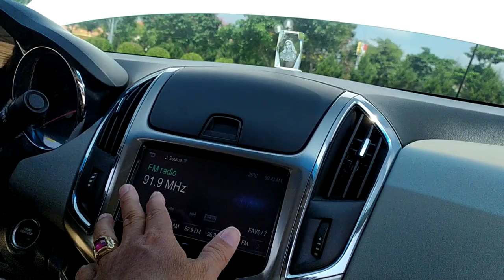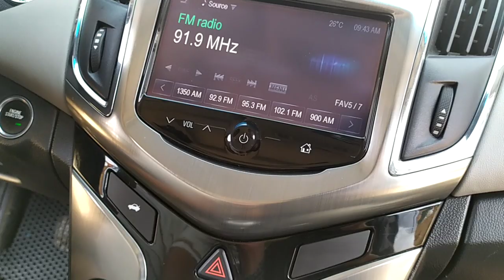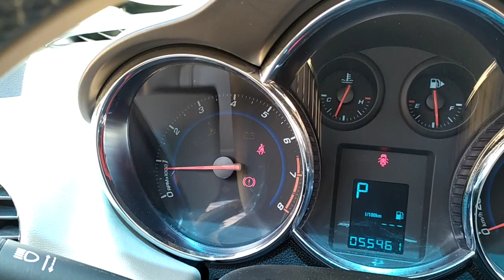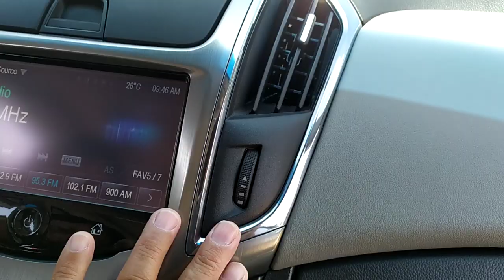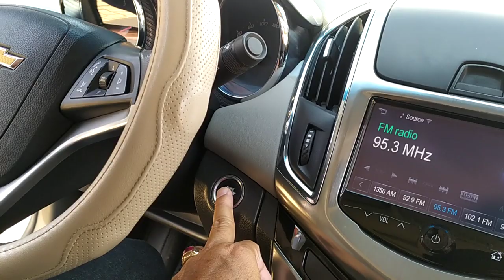Bán ô tô Chevrolet Cruze tại lâm đồng số điện thoại trong phần mô tả video.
Hoàng Nam ô tô.
Gia Lâm Lâm Hà Lâm Đồng.
Điện thoại: xe này đã hết bán mình sẽ cập nhật hàng mới trong thời gian sớm nhất khi hàng về.
Hoàng Nam Ô TÔ là kênh YouTube được hợp tác với: xem là mê tv, và, soaika tv.